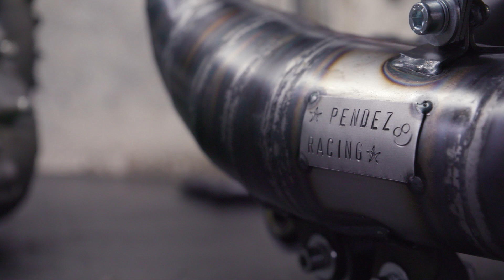Scooters on Steroids! Building Vespa Motocross Racers in Italy—Throttle Out Preview Ep. 14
Think scooters are for wusses? Think again! Team Throttle Out is headed to Northern Italy and the sensation of VespaCross. Zack Courts and AriHenningare signed up to race hopped-up, vintage Vespas built for motocross tracks against a full-size course and 40 mud-soaked Italians gunning for glory.